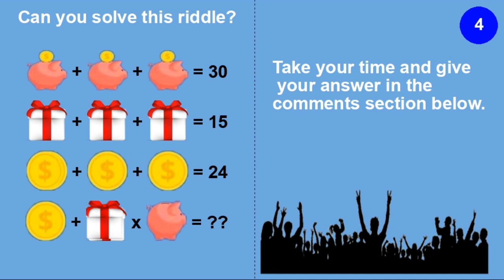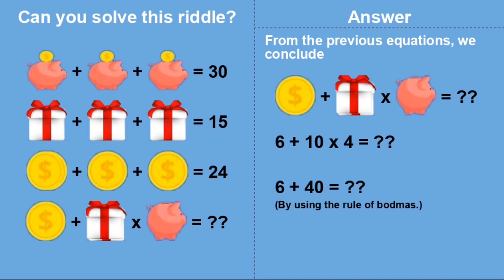Piggy-Bank Gift Dollar Coin Algebraic Equation Viral Problem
This Viral riddle is all over the internet as this maths equation riddle is very tricky and will test your logical and eye test.

This puzzle is also known to be a logical  Piggy-Bank Gift Dollar Coin Eye test Brain Teaser as this will bring the best out of your visibility capability and logical skills.

This riddle will also cover
Hardest Piggy-Bank Gift Dollar Coin Equation
Tough Algebraic  Piggy-Bank Gift Dollar Coin Riddle